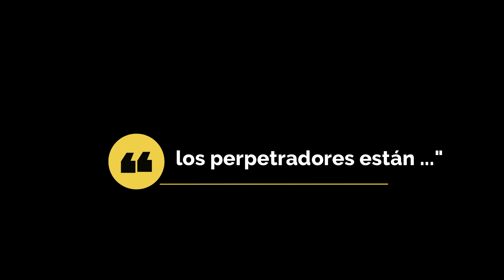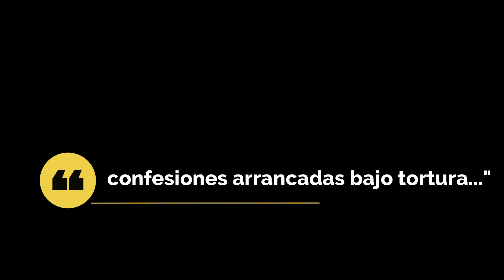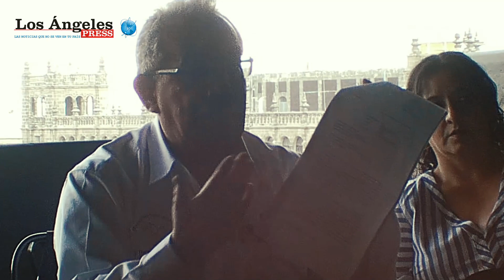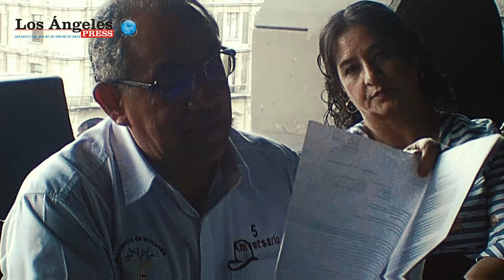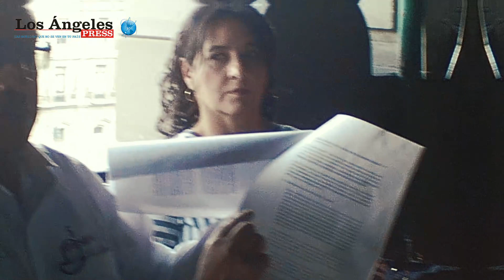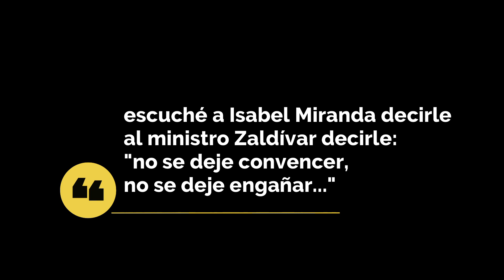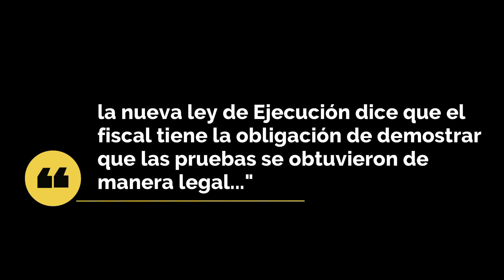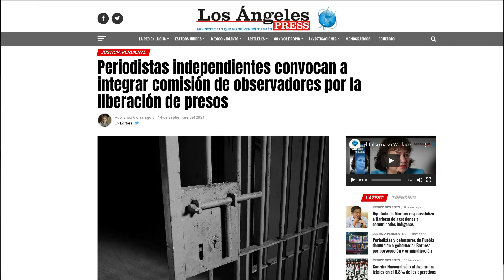Cómo fabricaron culpables los gobiernos de México para mantener las cárceles llenas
El trabajo de periodistas, documentalistas, defensores de derechos humanos y abogados crean una sinergia para informar sobre la política de fabricación de culpables implementada por los gobiernos durante décadas, en la que el Poder Judicial destaca principalmente por su corrupción.